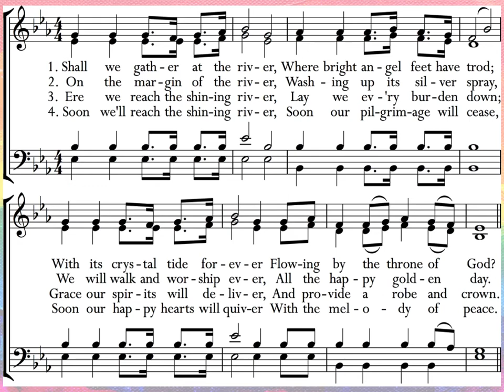LEVAS 141 Shall We Gather at the River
Lift Every Voice and Sing II #141 Shall We Gather at the River